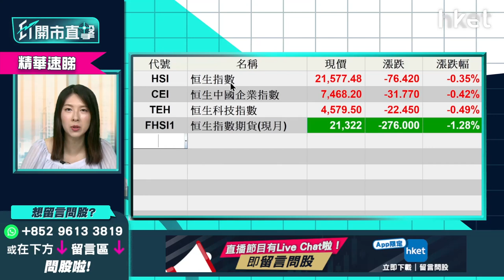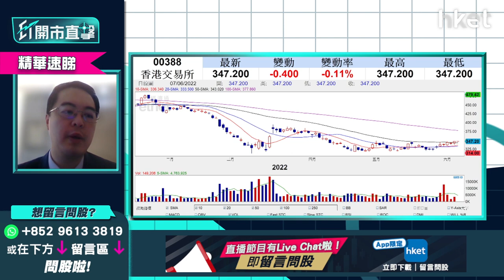【ET開市直擊】（精華）港股精選 朱晉民（朱sir）推介2隻心水股